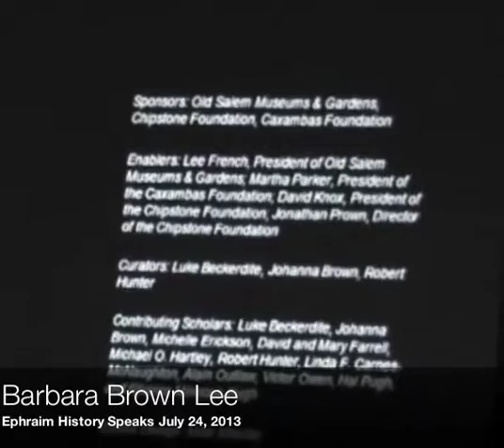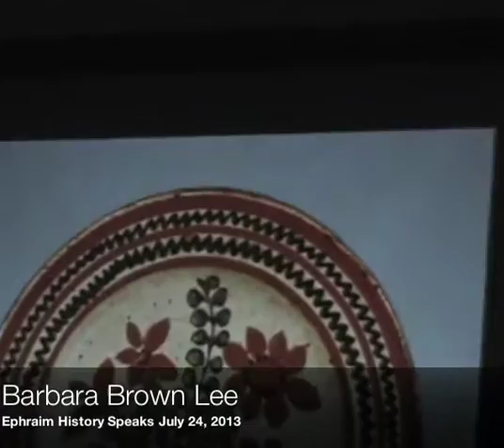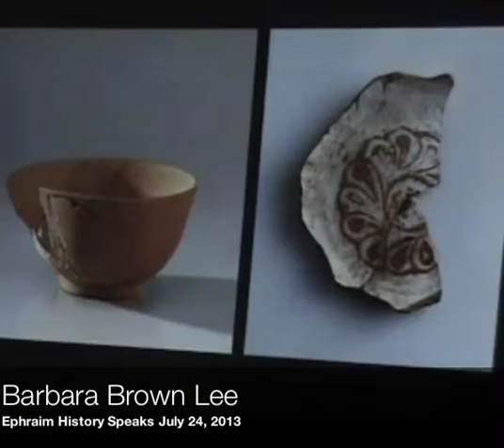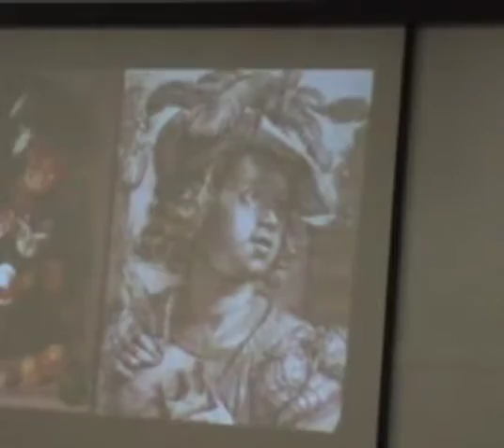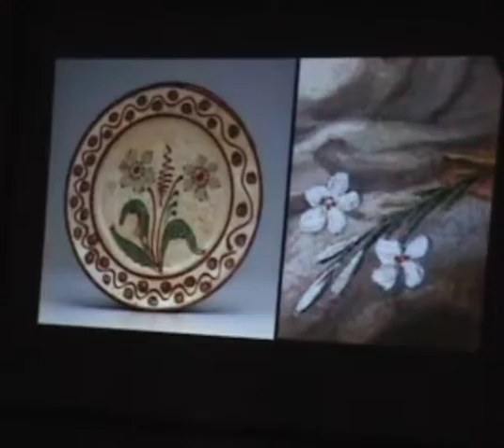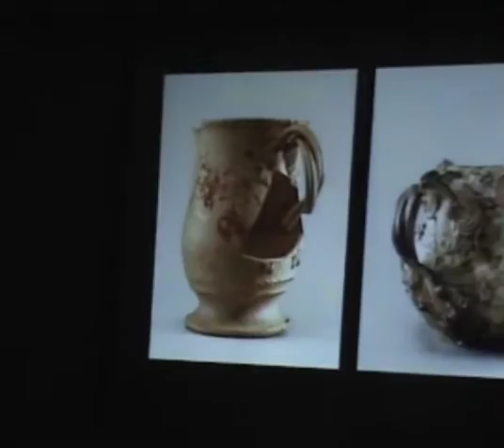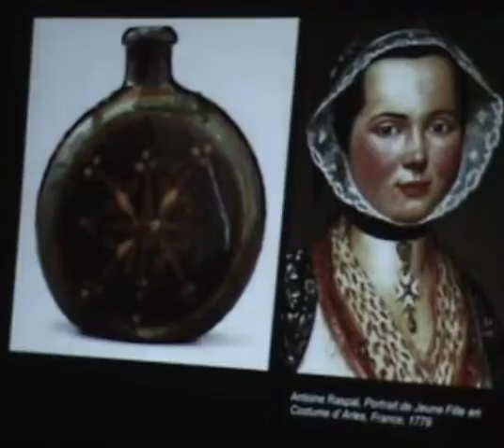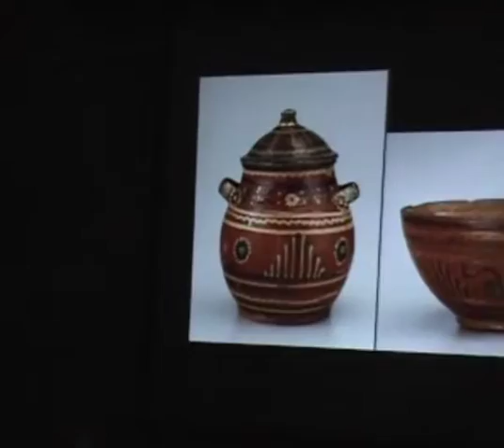Moravian Pottery from Ephraim - Ephraim Historical Foundation "History Speaks" Series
Ephraim Historical Foundation "History Speaks" Series - Moravian Pottery from Ephraim.